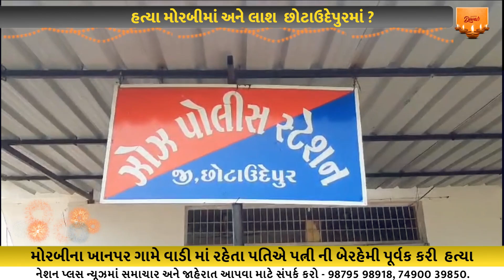હત્યા મોરબીમાં અને લાશ છોટાઉદેપુરમાં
મોરબીના ખાનપર ગામે પતિએ પત્ની ની બેરહેમી પૂર્વક હત્યા કરી મોતને ઘાટ ઉતારી દીધી હતી,જેની  લાશ અને આરોપી પતિ સાથે પરિજનો મોરબી થી છેક 450 કિમિ દૂર છોટાઉદેપુર પહોંચ્યા હતા